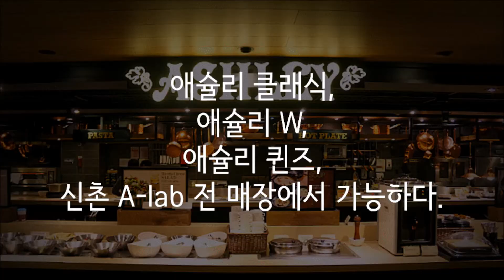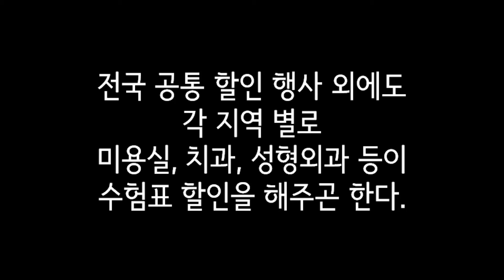수능 수험표 혜택 총 모음!